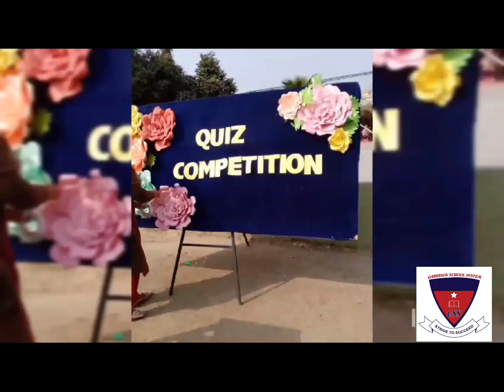Quiz Competition among Garrisonians